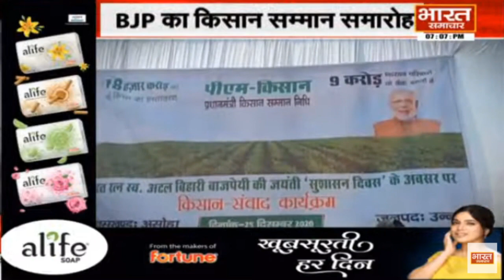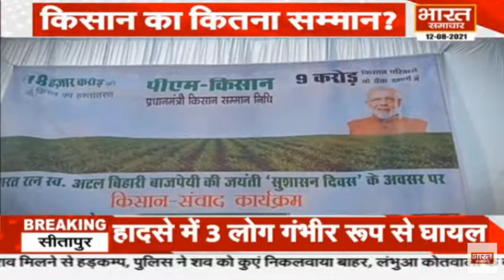आखिर क्या है चुनाव से पहले BJP की चाल ?, अब खाट चबूतरों पर होगी छोटी- छोटी चौपाल | Bharat Samachar